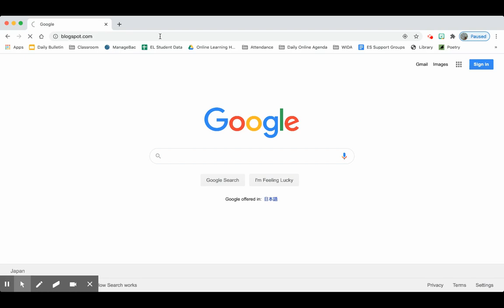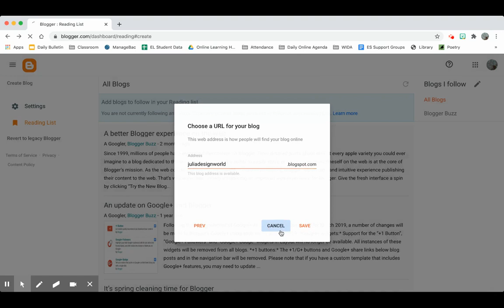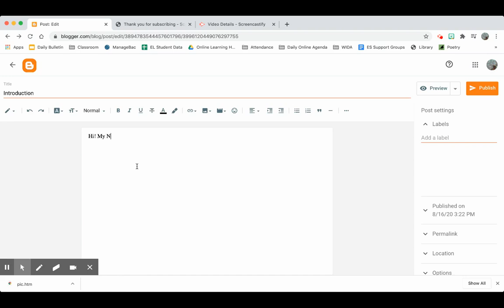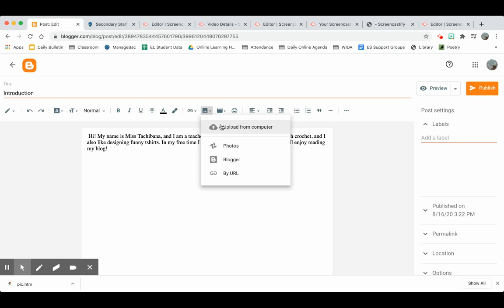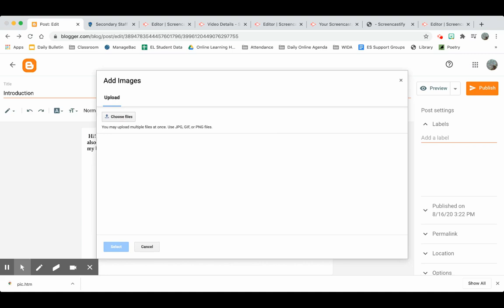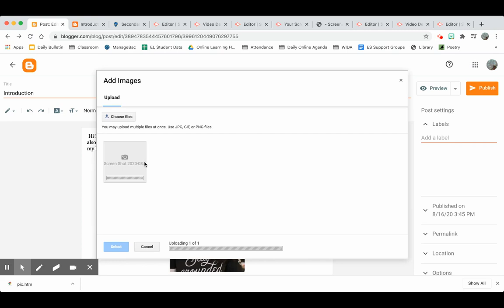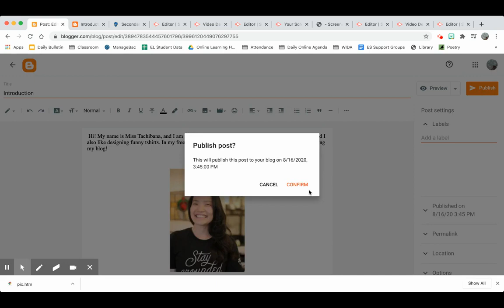Starting your blog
Instructions on how to create your blog and write your first post!